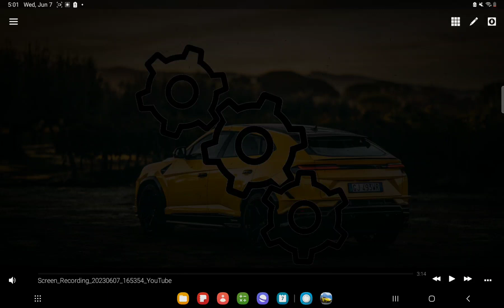[More Post malone Bass Boosted Music](1)